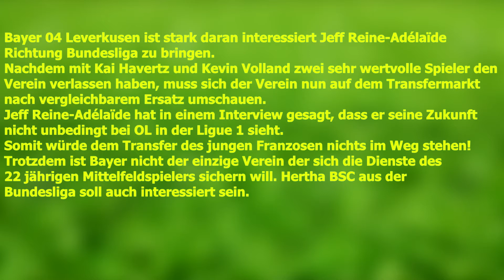Jeff Reine-Adélaïde steht vor einem Wechsel zu Bayer Leverkusen!